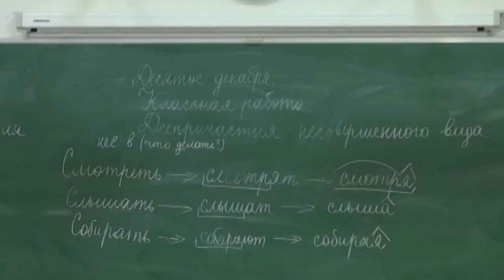Родители в панике